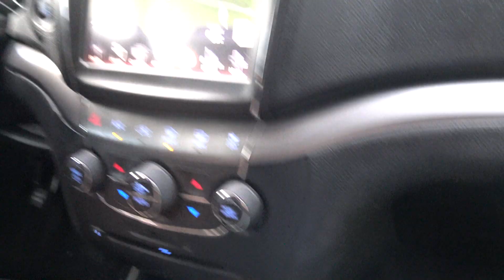Vlog #4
Just a little look into the life of a regular guy and his friends and family.